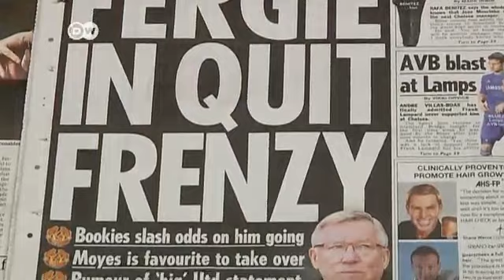Alex Ferguson le dice adiós al Manchester United | Journal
El entrenador con mayor éxito en la historia de la liga inglesa se despide del Manchester United, luego de estar al frente del equipo por más de un cuarto de siglo.